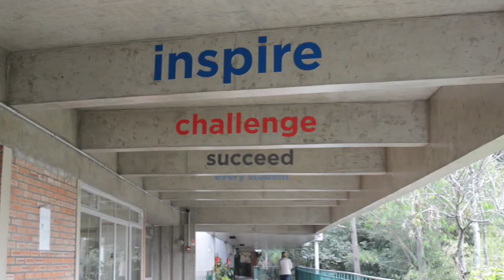Welcome Home!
WelcomeHome, Graded students, faculty, and staff!